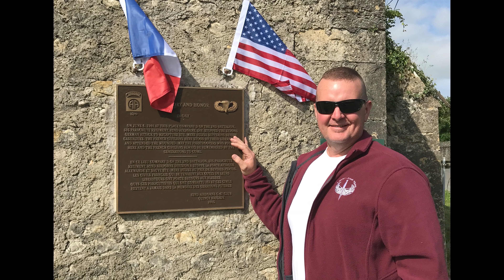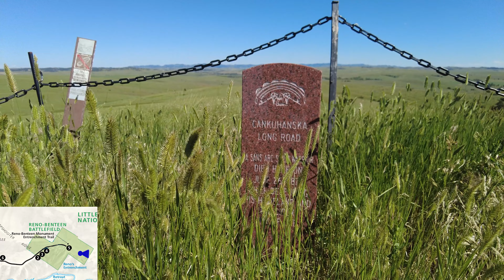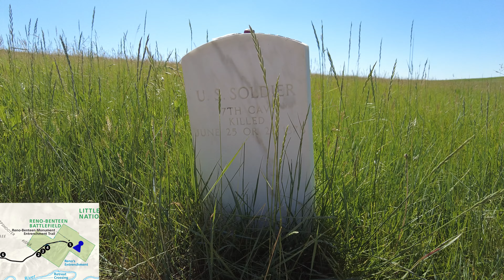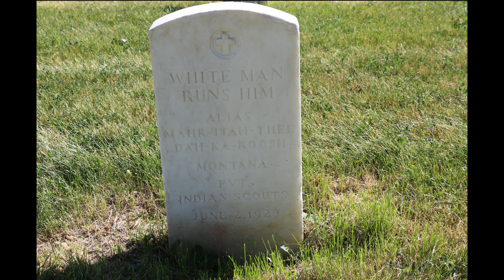Little Bighorn Battlefield - Reno Benteen Battlefield and Full Battlefield Tour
Little Bighorn Battlefield Tour - In this video Custer and all the troops with him have been killed, Reno with Benteen have set up a defensive position on the ridges a few miles from Last Stand Hill. We will follow the events at the Reno Benteen Battlefield area on the evening of June 25th and up to the end of the battle on June 26, 1876. We will also take a full tour of the entire battlefield using the National Park Service map.

June 25–26, 1876 - The Battle of the Little Bighorn / Battle of the Greasy Grass, and commonly referred to as Custer's Last Stand, was a battle between combined forces of the Lakota Sioux, Northern Cheyenne, and Arapaho tribes and Custer's 7th Cavalry Regiment of the United States Army.